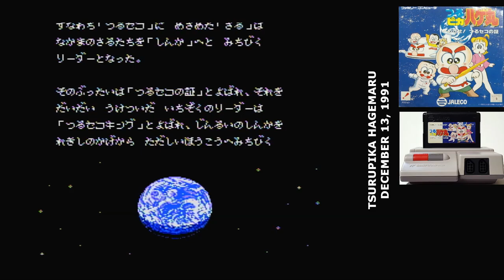Famidaily - Episode 0869 - Tsurupika Hagemaru (つるピカハゲ丸)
Adventure games and platformers about cheapskates is exactly what the Famicom was missing.